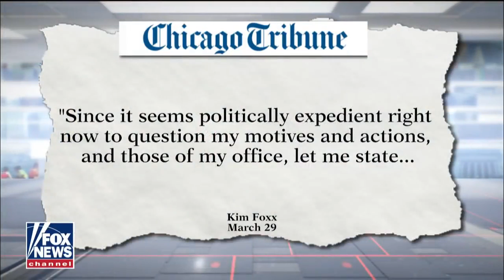Smollett case sparks dueling rallies in Chicago